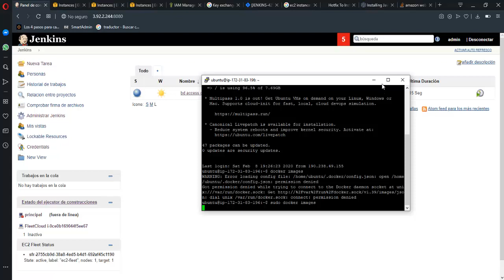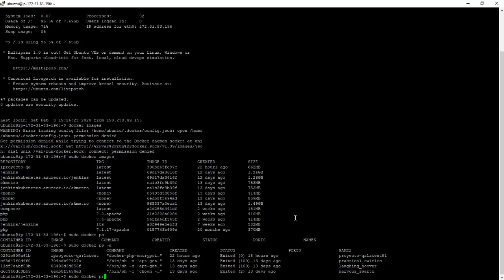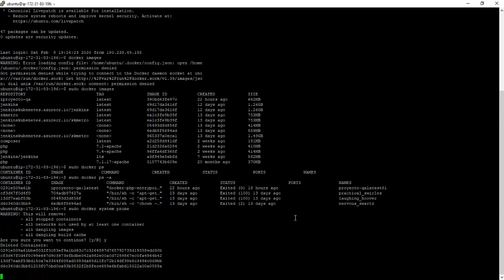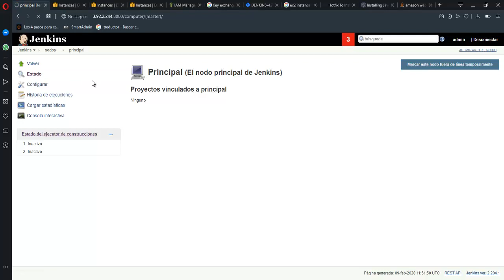Como arreglar problemas de espacio en jenkins CURSO JENKINS PARTE #22💥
como arregla error de espacio en el server de jenkins